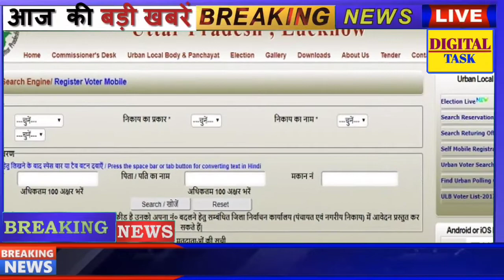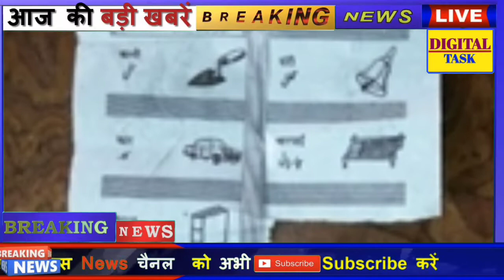UP ग्राम पंचायत चुनाव 2020 || CM Yogi Adityanath big announcement on gram panchayat election 2020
About Video:-
Panchayat elections in Uttar Pradesh are expected to be held in the months of April and May next year. The State Election Commission has prepared to conduct this election in four phases. Polling for the four posts of Gram Panchayat member, Gram Pradhan, Kshetra Panchayat member and Zilla Panchayat member will be held simultaneously.